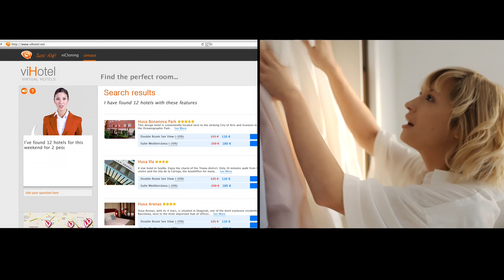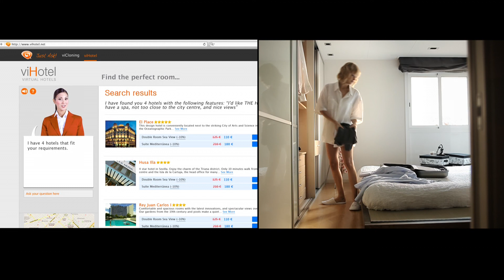viHotel - Virtual Assistants for Hotels (English)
viHotel is the best technological development in the global hotel industry, allowing better communication with clients, achieving the combination of sales, a good service and access to information, all in one product.

With more than 10 years of research and development, and hundreds of complex algorithms based on expert communication in the tourism sector, they have created the perfect customer management tool that minimizes business risks.

viHotel combines the efficiency of a quality personalized service with the speed of automated process management, making it one of the biggest advances in client communication and management created in the last decade.